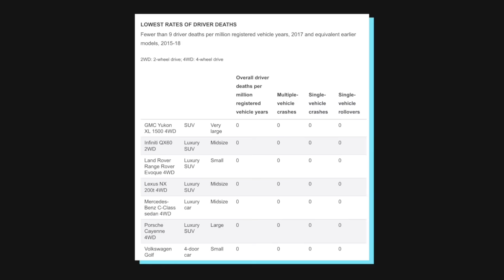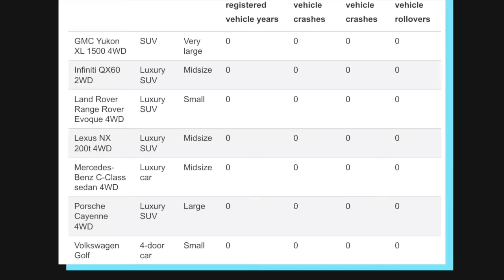¿Por qué los coches nuevos siguen FALLANDO esta prueba de choque?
Muchos coches nuevos obtienen malas puntuaciones en esta prueba de impacto lateral, Ford, Toyota e incluso Volvo.

¿Por qué? ¿Cómo es posible que, con un nivel de seguridad nunca visto, los coches modernos no pasen esta prueba?

Bueno, he investigado un poco para averiguar qué está pasando aquí.

🔴 Descargo de responsabilidad: El uso del vídeo del Insurance Institute for Highway Safety no constituye ni implica su respaldo, recomendación o aprobación de Driver61 Limited, Driven Media o esta producción.

Todo esto viene de unas pruebas realizadas por el IIHS, el Instituto de Seguros para la Seguridad en la Carretera, que prueba un montón de coches de EE.UU. con el fin de mejorar su seguridad general y, en última instancia, reducir las muertes en carretera.

Hacen muchas pruebas interesantes, como choques sin cinturón de seguridad, pruebas de solapamiento, qué pasa si chocas un coche nuevo contra otro viejo y qué pasa si chocas contra los bajos de un camión. La prueba de coche viejo contra coche nuevo fue especialmente interesante, era un Chevrolet Bel Air de 1959 contra un Chevrolet Malibu de 2009. La diferencia fue increíble.

Y son estos cientos de pruebas los que les han permitido recopilar toda esta información y arrojar algo de luz sobre la seguridad de los coches que todos compramos.